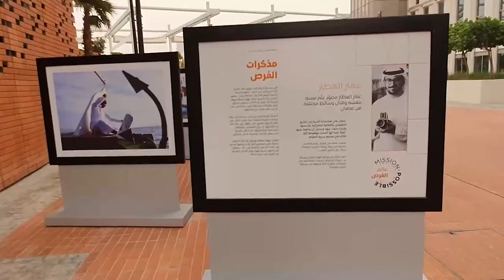Expo 2020 An unprecedented success | إكسبو2020 نجاح غير مسبوق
إكسبو2020 نجاح غير مسبوق
Expo2020 ... an unprecedented success
لازال أمامكم فرصة لزيارة أعظم استعراض للإنجاز البشري على مر التاريخ
You still have the opportunity to visit the greatest display of achievement in human history